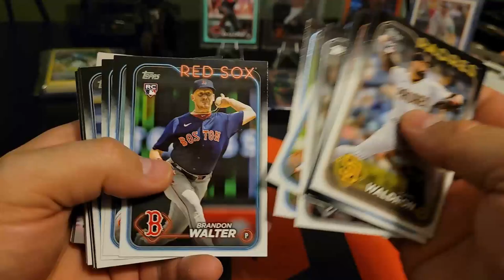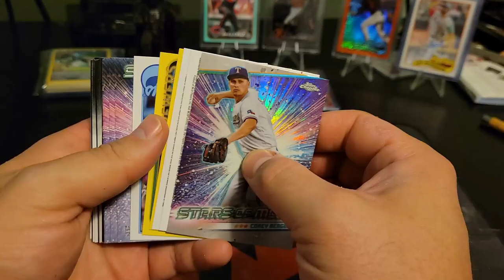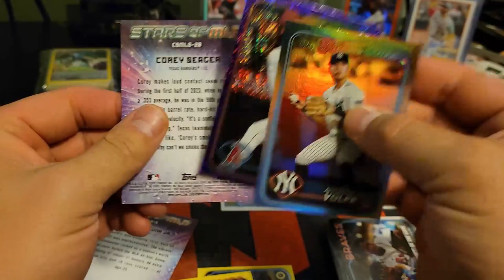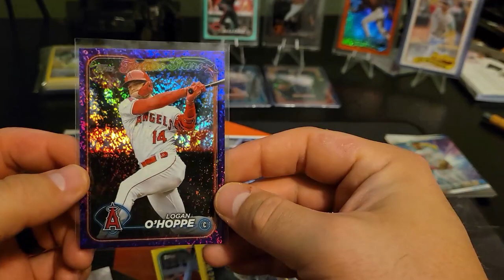2024 Topps Series 1 Hanger Box 4 of 7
How about another Hanger? let's keep the hunt going